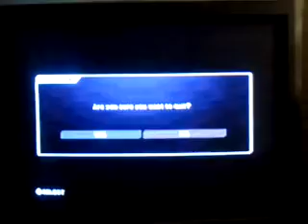Tyson Kidd and Cat Stevens call each other out.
Before their match against each other.